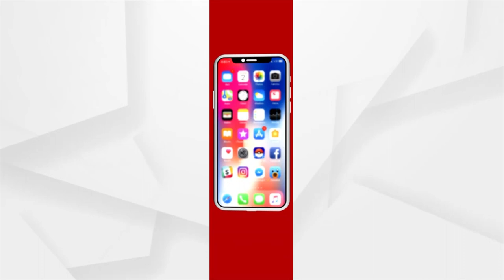ମାଲକାନାଗିରିରେ ସାମ୍ବାଦିକଙ୍କୁ ଗିରଫ ବିରୋଧରେ ଜିଲ୍ଲା ପାଳଙ୍କ ଅଫିସ ଆଗରେ ଧାରଣା ଦେଲେ ସାମ୍ବାଦିକ